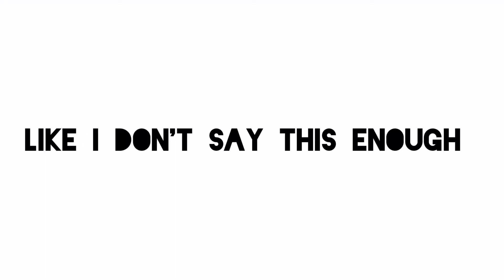Decals 🎨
I tried my best haaha